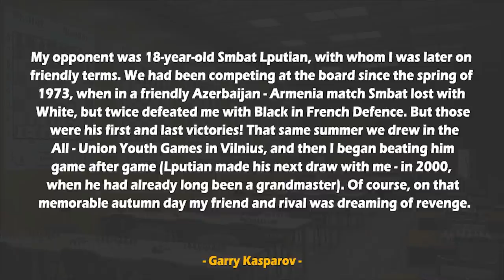In 15 Minutes Kasparov Creates A Masterpiece For Ages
My opponent was 18-year-old Smbat Lputian, with whom I was later n friendly terms. We had been competing at the board since the spring of 1973, when in a friendly Azerbaijan-Armenia match Smbat lost with White, but twice defeated me with Black in French Defence. But those were his first and last victories! That same summer we drew in the All-Union Youth Games in Vilnius, and then I began beating him game after game (Lputian made his next draw with me - in 2000, when he had already long been a grandmaster). Of course, on that memorable autumn day my friend and rival was dreaming of revenge.
Smbat Lputian vs Garry Kasparov
Tbilisi (1976), rd 2
King's Indian Defense: Saemisch Variation (E80)
1.d4 Nf6 2.c4 g6 3.Nc3 Bg7 4.e4 d6 5.f3 Nc6 6.Be3 a6 7.Qd2 Rb8
8.Rb1 O-O 9.b4 e5 10.d5 Nd4 11.Nge2 c5 12.dxc6 bxc6 13.Nxd4
exd4 14.Bxd4 Re8 15.Be2 c5 16.bxc5 Nxe4 17.fxe4 Qh4+ 18.g3
Rxb1+ 19.Kf2 Rb2 20.gxh4 Rxd2 21.Bxg7 Kxg7 22.Ke3 Rc2 23.Kd3
Rxc3+ 24.Kxc3 dxc5 25.Bd3 Bb7 26.Re1 Re5 27.a4 f5 28.Rb1 Bxe4
29.Rb6 f4 30.Rxa6 f3 31.Bf1 Bf5 32.Ra7+ Kh6 33.Kd2 f2 34.Be2
Bg4 35.Bd3 Re1 36.Rf7 Bf5 37.a5 Bxd3 38.Rxf2 Rf1
 0-1